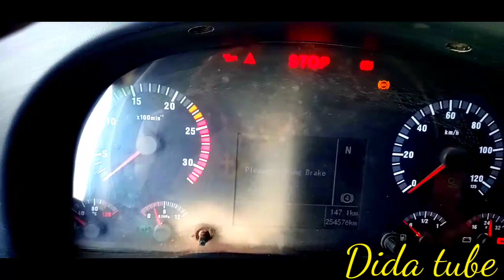parsanti 40 qofa kaffaluun tirakteri kana bitaadha14 March 2022